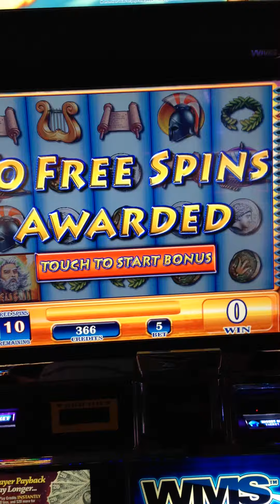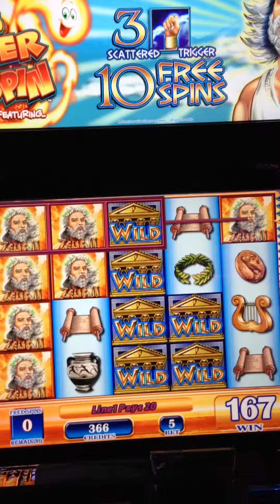בקזינו בךאס וגאס אוגוסט 2015 Casino in Las Vegas August